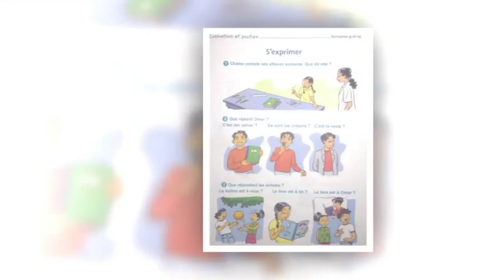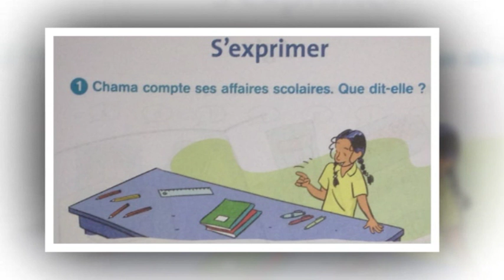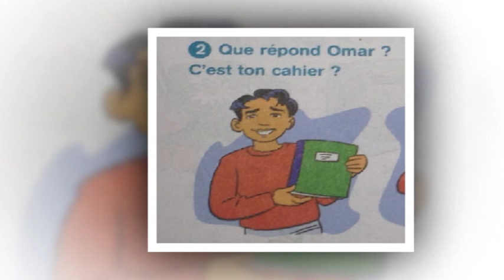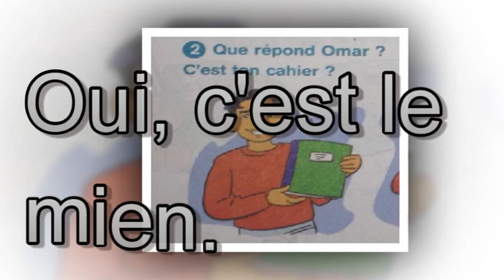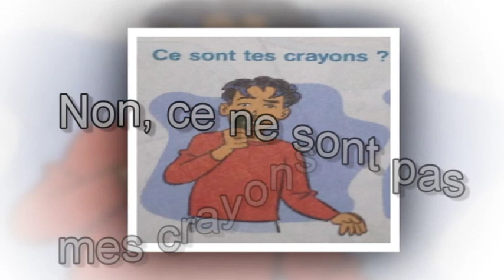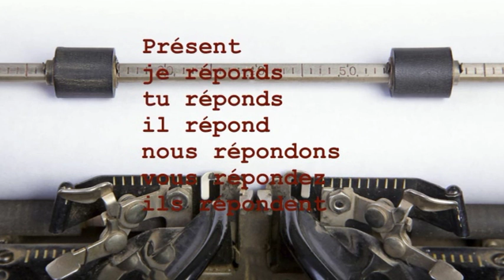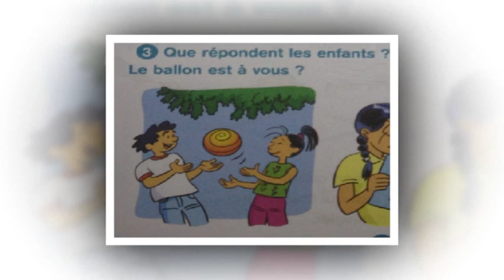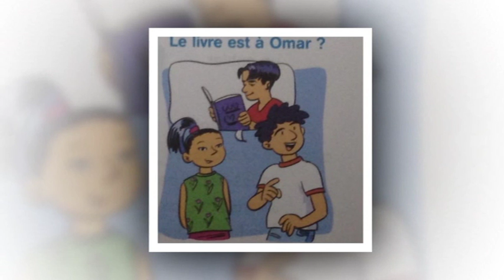Français, 3ème année pr. page 53, L45